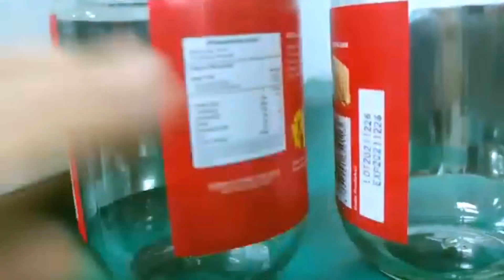Glass bottles sticker labeling machine semi automatic labeler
semi automatic round bottles syringe vials labeling machine with automated pneumatic pressing system customized labeller equipment
model YX-SL25-A
Labels sizes（L）15mm～380mm;(W) 10mm～180mm;
Applicable products φ15mm～φ160mm
Rolls of labels OD：≤φ250mm；ID：φ76mm
Labeling Speed
Labels speed：8m/Min；speed：20～40Pcs/Min
Weight 42kg
Power Supply&power consumption
Voltage：220VAC Frequency：50Hz Power：250w
Size of machine(L)920×(W)420×(H)500 mm

84798210   Mixing machine
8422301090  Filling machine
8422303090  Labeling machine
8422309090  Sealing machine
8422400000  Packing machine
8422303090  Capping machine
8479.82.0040 food Mixing, kneading or stirring machine